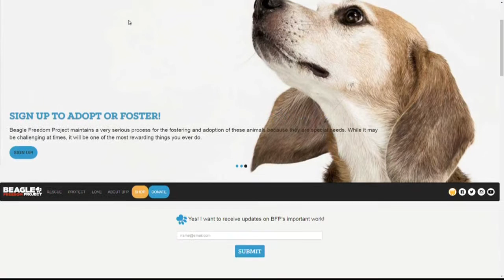Beagle Freedom Project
The founder of the Beagle Freedom Project is here to talk about her furry four-legged friends.